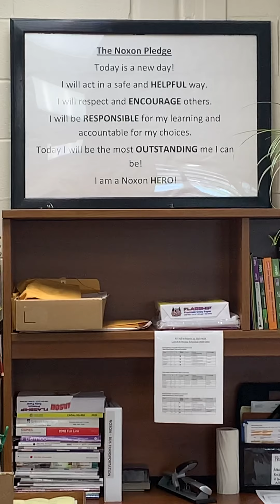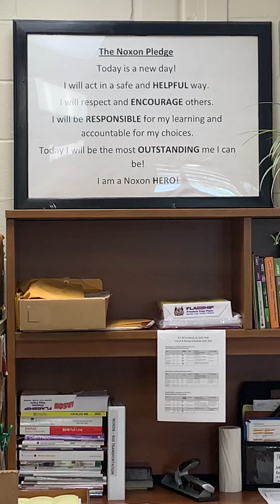Wednesday, April 7, 2021